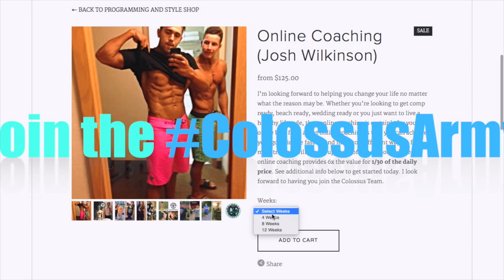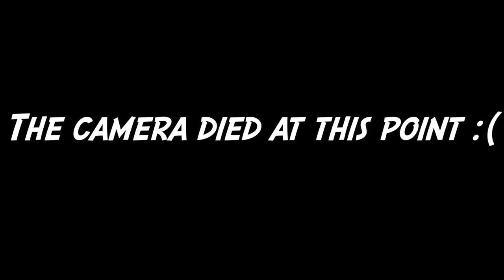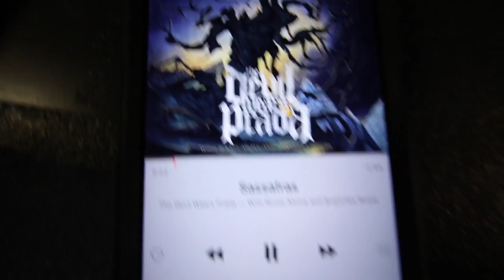First Time Trying Knee Wraps | Quick Tips to Improve Your Deadlift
In this video we go over a number of quick tips that you guys can incorporate to improve your deadlift form. From pulling the slack to packing your lats... We mention tips that we have learned that should help you guys out. Also, ven though we're raw lifters we tried knee wraps for fun and it was a pretty cool experience.

➢Pre workout used: PSI non-stim Fruit Xplosion flavour.

BOOK FREE INFO SESSION:
➢ colossusfitness.youcanbook.me